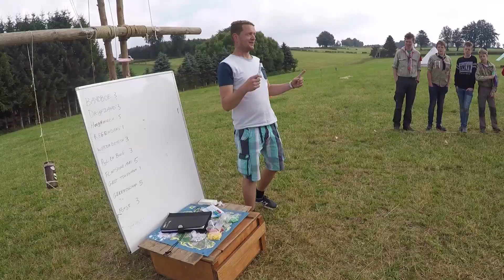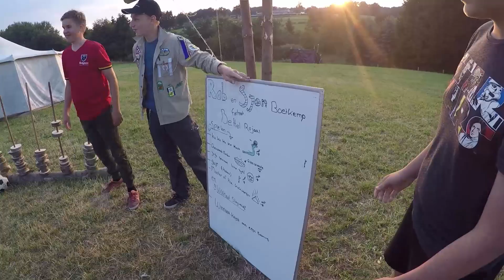Expeditie Rob en Sjon aflevering 6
Zomerkamp verkenners vrijdag
Een minigame-competitie in de ochtend zorgt voor een goede warming-up. De middag bestaat namelijk uit een duik in de woeste wateren nabij onze expeditie. De dag wordt afgesloten met een spannende spelreeks, georganiseerd door de deelnemers zelf.